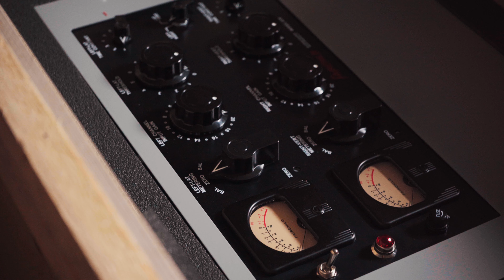Fairchild Model 670 | The Legend reborn.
Il Fairchild 670 è tornato, ed è ora disponibile presso il nostro store!
In quantità estremamente limitate, il nuovo 670 utilizza le stesse valvole, trasformatori ed è costruito secondo le specifiche originali. L'architettura, le saldature point-to-point e l'inconfondibile design ne fanno un'autentica riproduzione dell'originale 670.

The Fairchild 670 is back, and is now available from our store!
In extremely limited quantities, the new 670 uses the same tubes, transformers and is built to the original specifications. The architecture, point-to-point soldering and unmistakable design make it an authentic reproduction of the original 670.